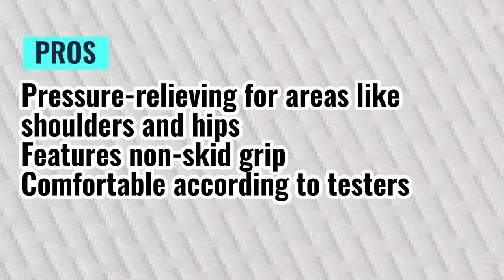Top 5 Best Cheap Mattress Topper Reviews in 2024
In this video we will show Top 5 Best Cheap Mattress Topper Reviews, Linenspa Memory Foam Mattress Topper, Tuft & Needle Mattress Topper, Lucid Gel Memory Foam Mattress Topper, Tempur-Pedic Tempur-Adapt Topper, ViscoSoft Memory Foam Mattress Topper

👉 Best 5 Cheap Mattress Topper Lists:

1) Linenspa Memory Foam Mattress Topper

2) Tuft & Needle Mattress Topper

3) Lucid Gel Memory Foam Mattress Topper

4) Tempur-Pedic Tempur-Adapt Topper

5) ViscoSoft Memory Foam Mattress Topper

having a quality Mattress is an important factor for maximizing your sleeping quality and some options have advanced technology to deliver a better sleeping experience With so many options to choose from,finding one that fits your budget can be complicated, so it's important to learn about some of the best options available.

In this video we'll be comparing the 5 Best Cheap Mattress Topper that are designed for different kinds of users. We will take into account performance features and price so you can decide which is best for you. All the products on our list were selected based on their own inherent strengths and features.

We'll be comparing the Linenspa Memory Foam Mattress Topper, Tuft & Needle Mattress Topper, Lucid Gel Memory Foam Mattress Topper, Tempur-Pedic Tempur-Adapt Topper, ViscoSoft Memory Foam Mattress Topper; which are all great options if you're in the market for a best mattress.

We'll break down which Mattress is best for you and what you can expect to get in return for your money. We'll help you decide if one of the models on our list seems like a great purchase

0:00 - Intro
0:37 - Linenspa Memory Foam Mattress Topper
1:36 - Tuft & Needle Mattress Topper
2:38 - Lucid Gel Memory Foam Mattress Topper
4:14 - Tempur-Pedic Tempur-Adapt Topper
6:19 - ViscoSoft Memory Foam Mattress Topper